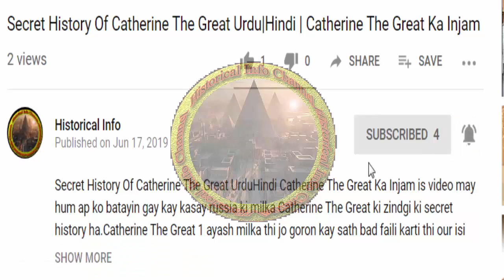Firon Ki Ek Londi or Beti Ki Kahani in Urdu Hindi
Firon Ki Ek Londi or Beti Ki Kahani in Urdu Hindi firon ki kahani in urdu .is video may aj hun ap ko batayin gay kay firon nay apni londi ko atni dard nak saza kun di.is video may ap ko firon ki beti ki londi ka islam qabool karnay ka qissa bataya jay ga kay kasay firon ki londi nay islam qabool keya tha our phir saza kay tor per firon nay is londi our ous kay bachon kay say sath kya keya tha.is video may ap firon ki kahani urdu hindi may jan payain gay.